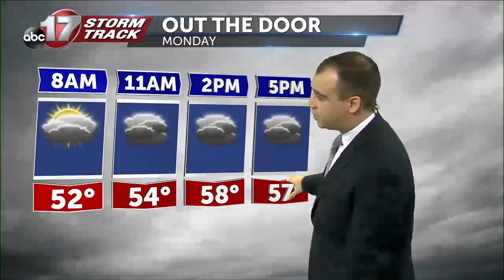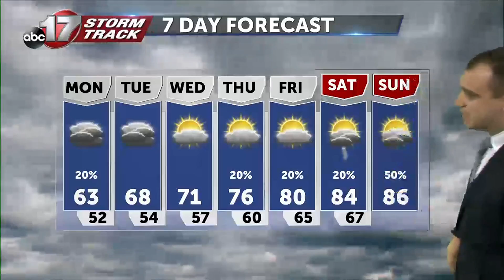Cool, cloudy weather to start the week.mp4